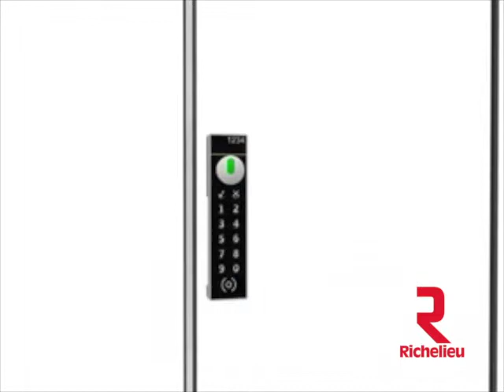Safe-O-Tronic Locks: Operated via RFID Cards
Next level access!
A wide range of flexible options for organization and use on cabinets makes managing access even more efficient in any commercial and residential property.

Made in Germany, the Safe-O-Tronic lock is designed using the latest technology. It's one of the most secure locks with a system that gives the ability to program each lock with a User & Master user PIN code.

- Free mode locking: Only last entered code can unlock.
- Fixed Mode Locking: 2 modes available.
- All Open: Every user code programmed in the lock can open and lock at anytime.
- One Open: Every user programed in the lock can open and lock; only last entered code can unlock.

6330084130: Pin code operated only by User & Master (Free mode).
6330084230: Pin code operated by User & Pre-Programmed RFID Token keys for master (Free mode or Fixed mode - all open or one open).
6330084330: Operated via RFID Cards by User & Pre-Programmed RFID Token keys for master (Free mode or Fixed mode - all open or one open).